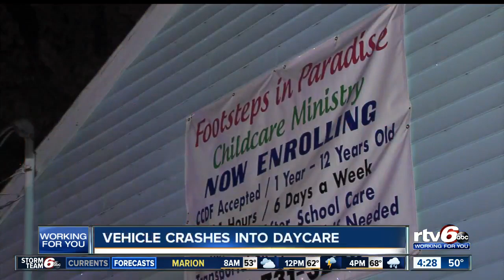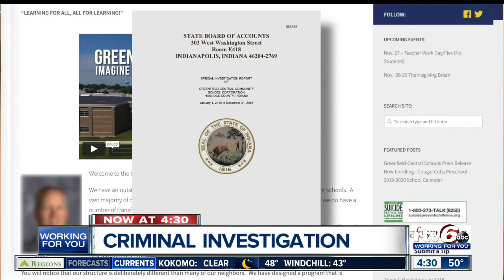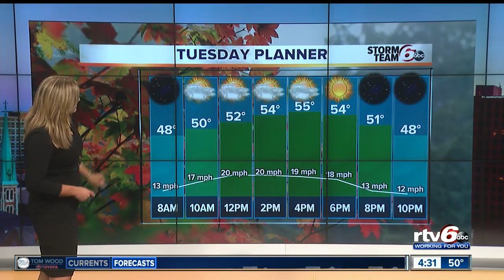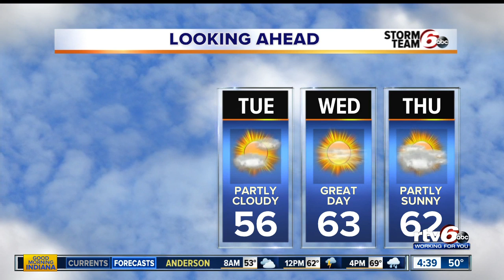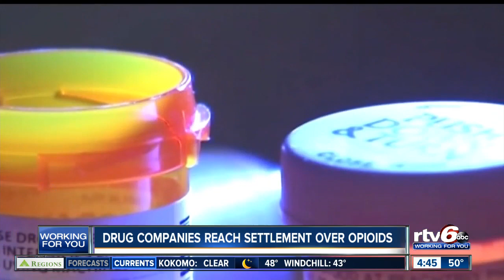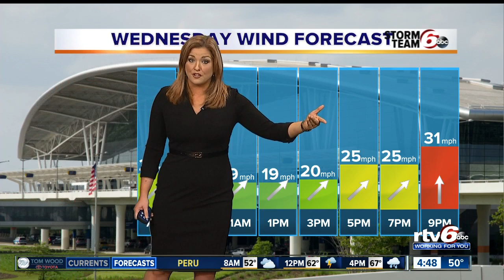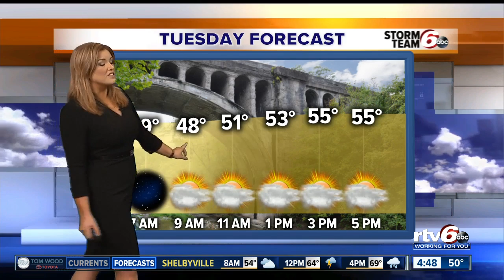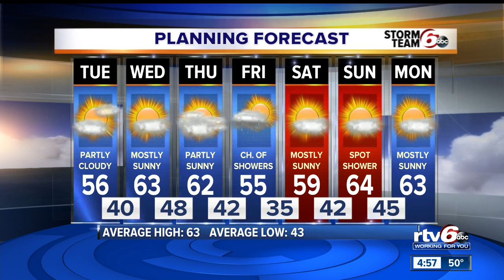Good Morning Indiana 4:30 a.m. | Tuesday, Oct. 22